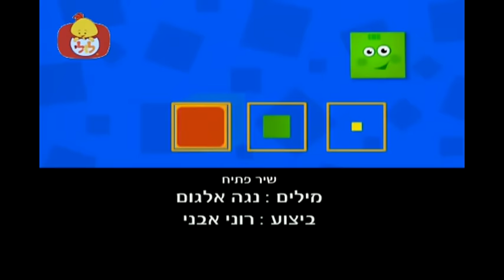ערוץ לולי- ספר הצורות- עיגול וחצי עיגול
היום נכיר עיגול בעזרת: גלגלי אופניים, זנב אריה, עגבנייה
וחצי עיגול בעזרת: קן לציפור, פטרייה, פלח תפוז